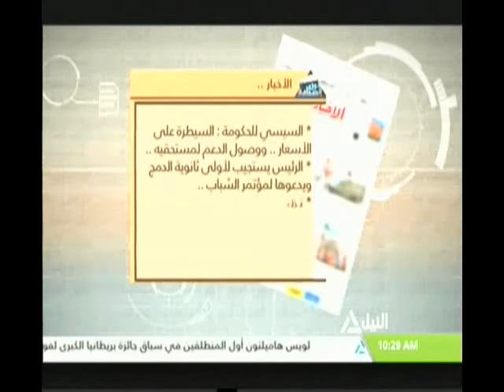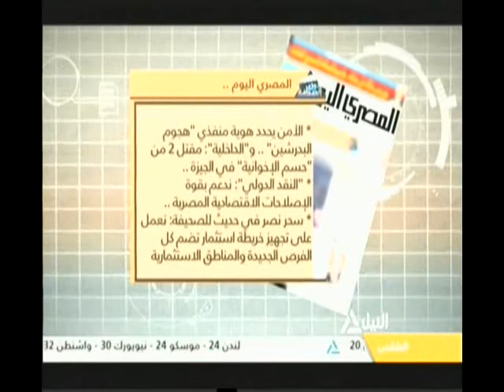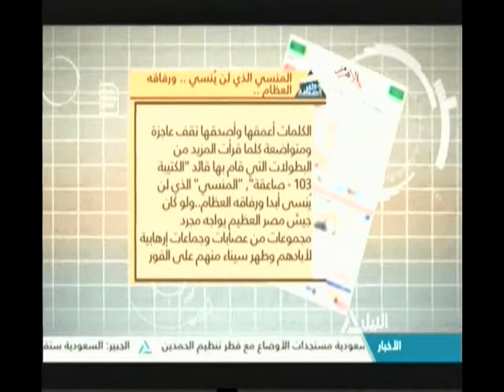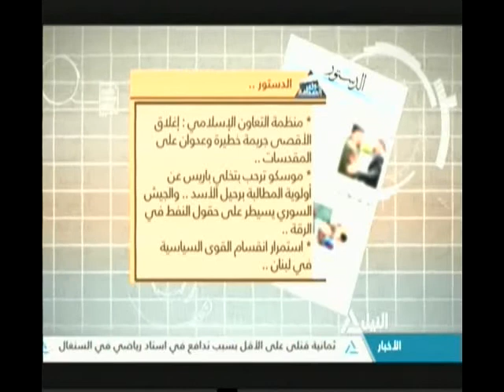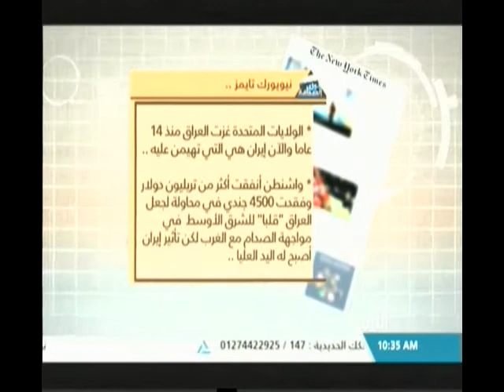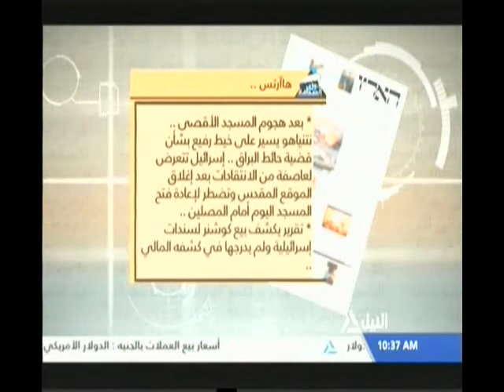جولة مع الصحافة 16-7-2017